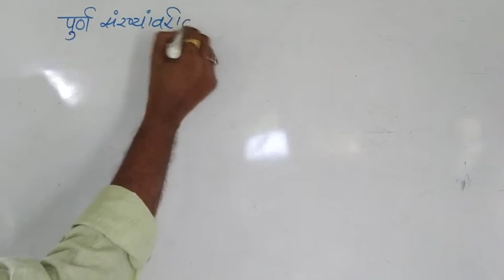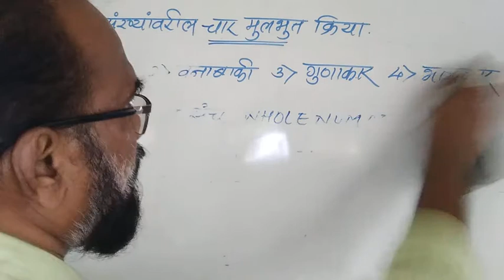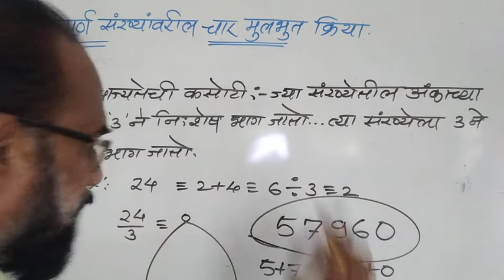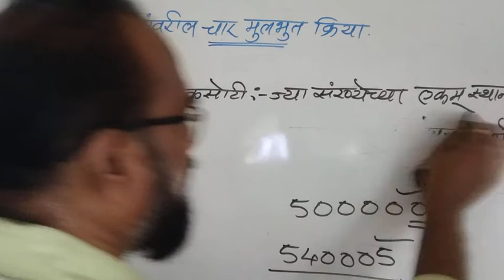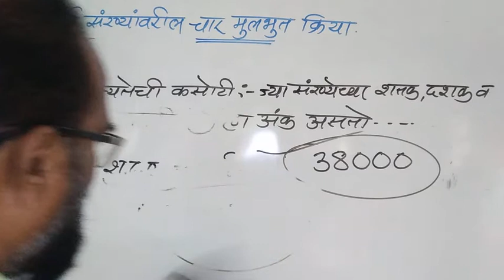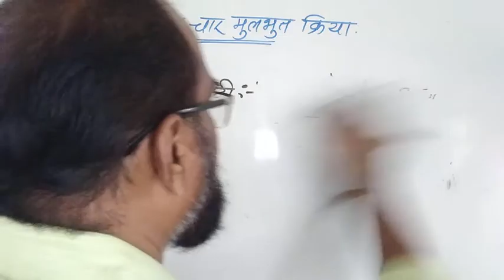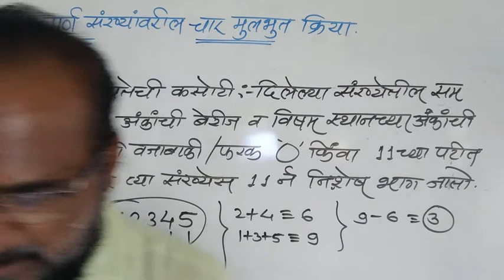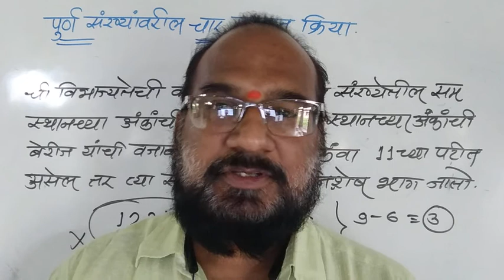पूर्ण संख्यावरील चार मूलभूत क्रिया l 1,2,3 ,4,5,6,7,8,9,10,11 च्या विभाज्यतेच्या कसोट्या l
जवाहर नवोदय विद्यालय निवड चाचणी परीक्षेतील गणित विषयाचे सखोल मार्गदर्शन ... विद्यार्थ्यांना या विडिओ च्या माध्यमातून परीक्षेत यशस्वी होण्यासाठी गणिते सोडविण्याच्या सोप्प्या पद्धती शिकविल्या जातील ... या द्वारे ग्रामीण भागातील जे बालमित्र या परीक्षेची तयारी करत आहेत त्यांना निश्चितच याचा लाभ होईल...
शैक्षणिक क्षेत्रांतील माझा व्यक्तिगत 30 वर्षे गणित विषय शिकविण्याचा अनुभव व नवोदय विद्यालय निवड चाचणी या परीक्षेसाठी बर्याच यशस्वी विद्यार्थ्याना "गायकवाड कोचिंग क्लासेस" च्या माध्यमातून मार्गदर्शन करण्याच्या अनुभवाचा ग्रामीण भागातील विद्यार्थी जे क्लासला जावू शकत नाहीत किंवा ते राहतात त्या खेड्यात क्लासेस ची सुविधा नाही अश्या सर्व बाल दोस्तांना या परीक्षेसाठी या माध्यमातून या व्हिडिओ च्या मालिकेतून मार्गदर्शन करत आहे ... तुमचे आशीर्वाद हवे आहेत ... बाल दोस्तानो आम्ही सांगितल्या प्रमाणे गणिताचा अभ्यास करा तुम्ही निश्चितच यशस्वी व्हाल म्हणजे होणारच आहात ... तुम्हांला खुप खुप शुभेच्छा ... 🙏🙏🙏
जवाहर नवोदय निवड चाचणी परीक्षेस बसलेल्या ग्रामीण भागातील बालदोस्तांना मार्गदर्शन करण्यासाठी "गायकवाड कोचिंग क्लासेस आष्टी "  च्या वतीने छोटासा प्रयत्न...काही सूचना असल्यास 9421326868  वर फोन करावा ही विनंती ...🙏🙏🙏